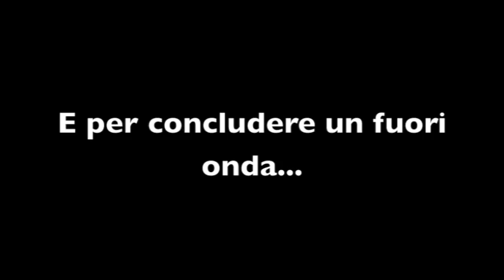Inizia la Champions League.m4v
Prima e dopo il vincente esordio in Champions League. Chiacchere, battute e risate durante la trasferta in terra belga.